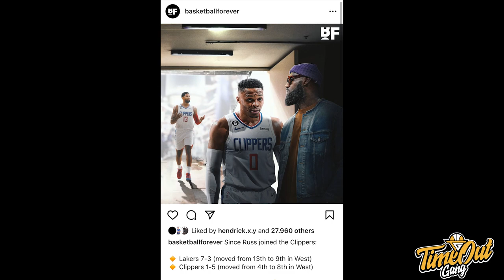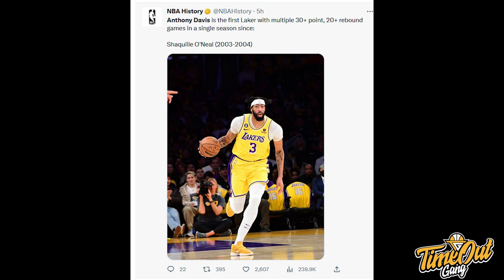TIME OUT: LeBron Happy Lagi Sama Anthony Davis // Semoga Karir Ja Morant Tidak Habis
Di Time Out hari ini kita membahas tentang Golden State Warriors yang masih kesulitan menang on the road, Los Angeles Lakers yang sudah berada di zona play-in dan Ja Morant yang berada di situasi sangat tidak mengenakkan.

Thumbnail photo via @NBAHistory